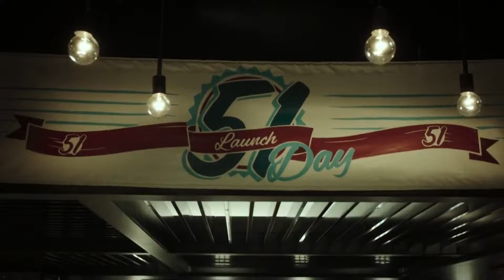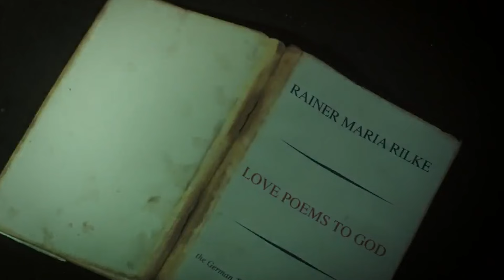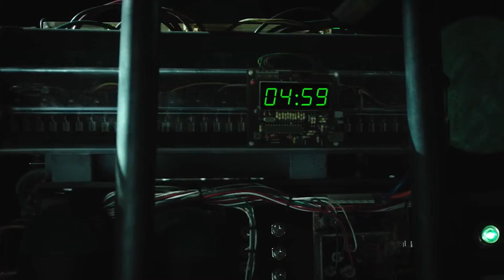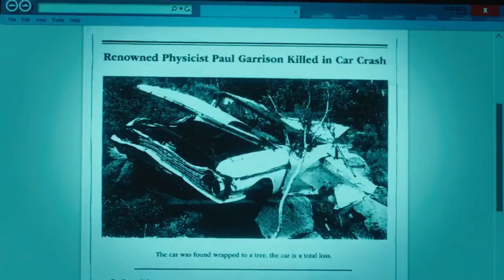80 Years Ago, America Sent Spaceship To Nearest Star To Save Humanity From Nuclear War.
Hello everyone we are back with a new video

Discover the hidden story of a secret U.S. government space mission that began in 1963. Hundreds of men, women, and children embarked on a century-long journey aboard the USS Ascension to repopulate a new world. Dive into the thrilling adventure of "Ascension" (TV Mini Series 2014)!